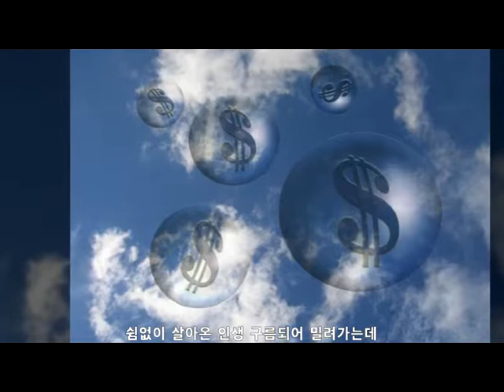강민 - 세월아 청춘아